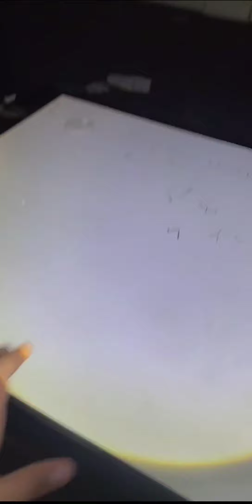Paranormal Live : (Part 1/3) Arasz Hunting @ Banglo British KL v7 - (S07E01)